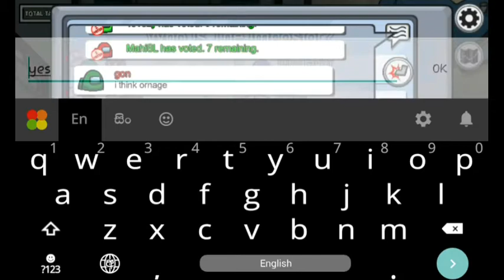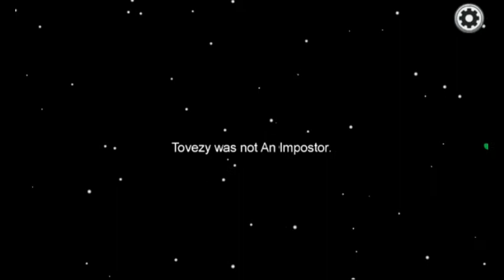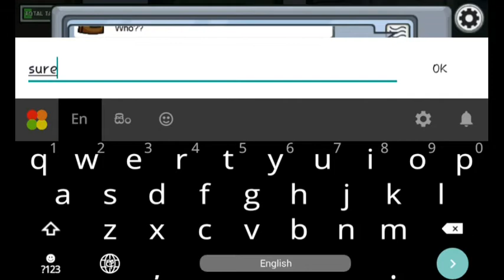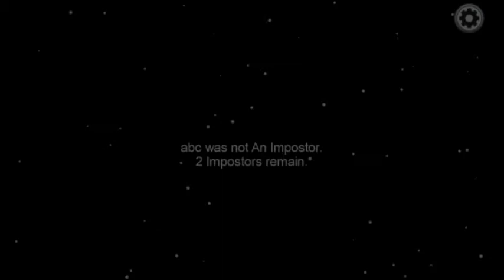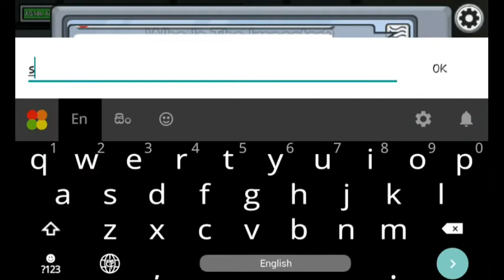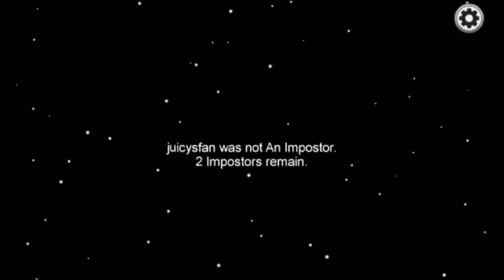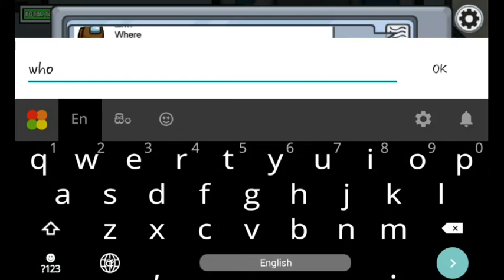Impostor wins among us game